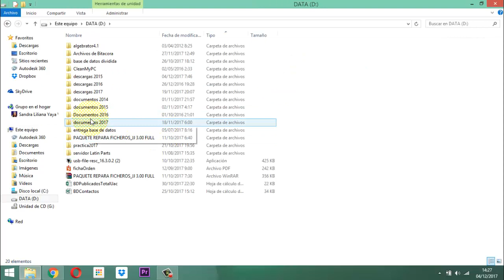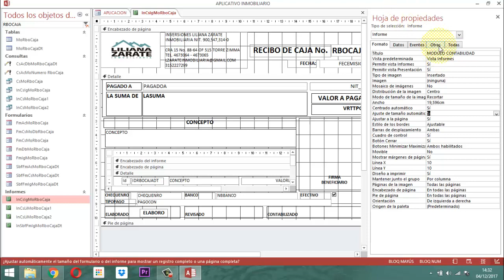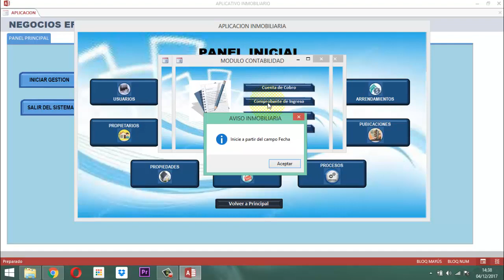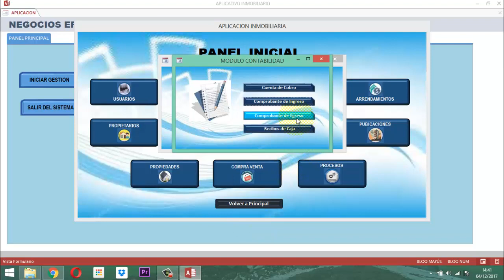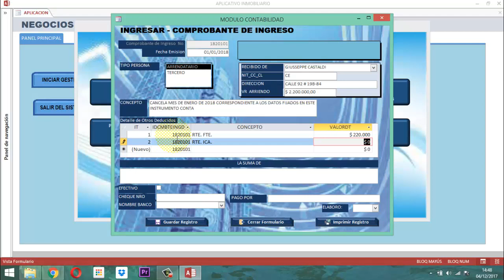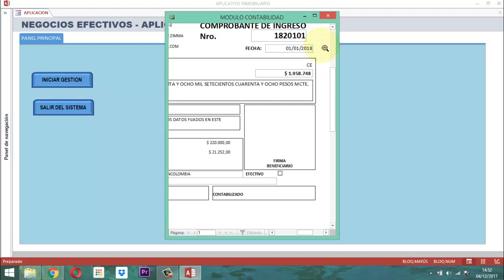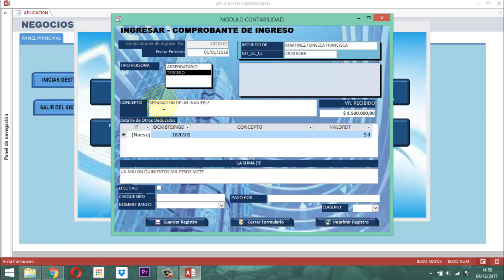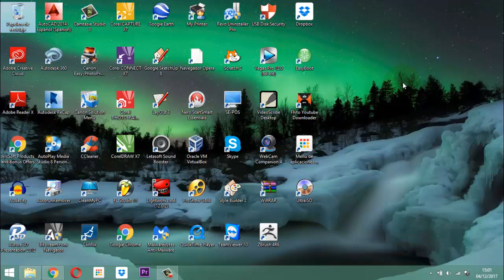Inmobiliaria video 045 Modulo Contabilidad P03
Este video tiene como contenido la ilustración del comprobante de ingreso en el módulo contabilidad de la base de datos relacional Negocios Efectivos del Proyecto Inmobiliario entrega 3 del proceso.